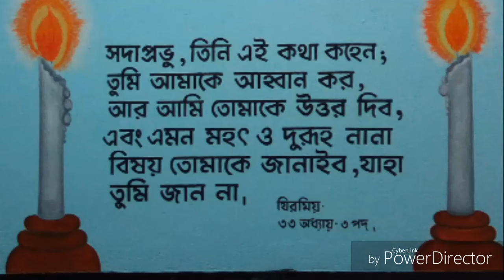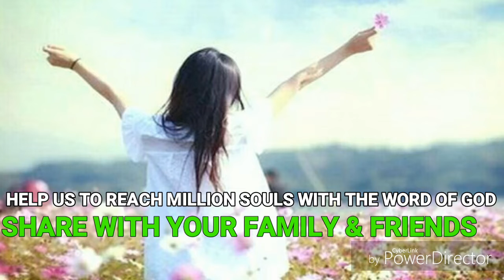Word of God একটি শক্তিশালী প্রার্থনা আপনি এটি অনুভব করতে পারেন। আপনি গান শোনার সময় আপনার হেডফোনটি স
একটি শক্তিশালী প্রার্থনা আপনি এটি অনুভব করতে পারেন। আপনি গান শোনার সময় আপনার হেডফোনটি সংযুক্ত করুন।